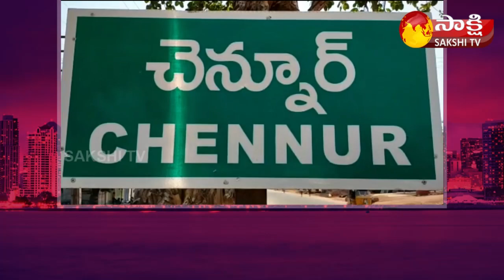Sneke in Chennur High school Ground At Mancherial District | Garam Garam Varthalu